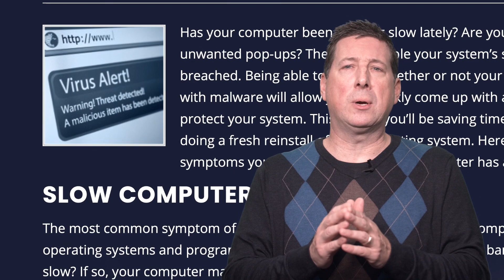Help elderly friends and loved ones stay cybersafe? Order Senior Cyber today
As a cybersecurity expert that presents on TV and security conferences
regularly, Scott Schober has seen an alarmingly disproportionate number of
 older folks being digitally coerced, targeted and robbed through the same
Internet that we all share.
From the basics of the Internet to the fight for healthcare privacy and security
that is so critical to our aging population, Senior Cyber offers simple advice
and expertise for all levels of user experience. Whether you are a parent,
 grandparent, great grandparent or the son or daughter of one, this book
 is designed with your concerns in mind. Practical cybersecurity advice and
examples affecting seniors put Senior Cyber atop any reading list for those
helping others or themselves to stay cyber safe.
 Basic tech and security topics include:
 email, browsers, search engines, big data technology companies, healthcare cybersecurity, why the elderly are targeted
, desktop computer basics
, smartphone basics
, tech journalism, politics of technology, dealing with tech support
, Internet and phone scams to avoid
, consumer best practices, safe video chatting in the age of COVID-19.
Deeper, advanced security topics include:
 spotting email phishing scams, dealing with spam and junkmail
, properly dispose of sensitive files
, create strong passwords, keep search engine searches private, avoid big data collection
, understanding browser cookies
, steer clear of phone and internet scams
, stop brute force attacks
, secure your digital footprints and much more.